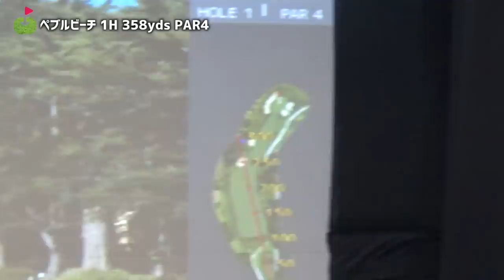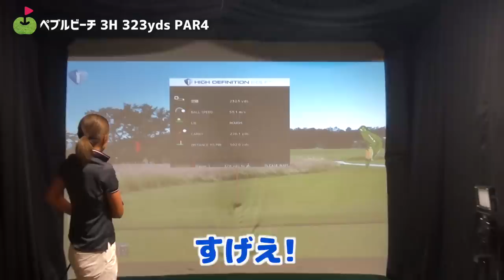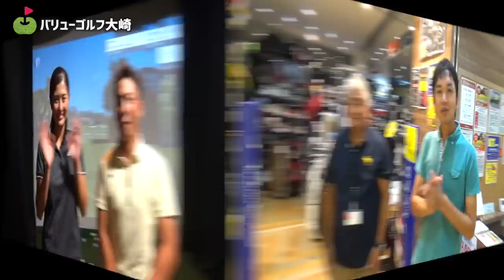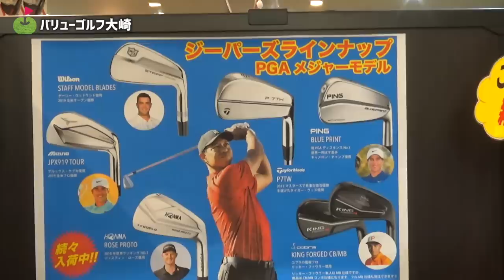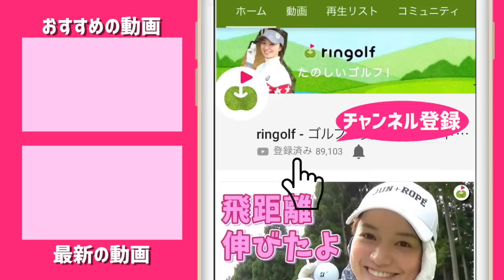【日大VS東北福祉】シミュレーションゴルフで勝手に代理戦争！！！【植竹勇太プロ】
☆ 前回のトレーニング動画はこちら

みりちゃんと植竹プロ(ディライトワークスASPチャレンジ出場後に来ていただきました)が、
徳島大学荒木名誉教授の「コオーディネーショントレーニング」を
体験しました！